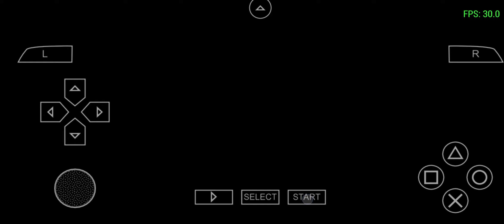Black Baron GTA SINDACCO CHRONICLES